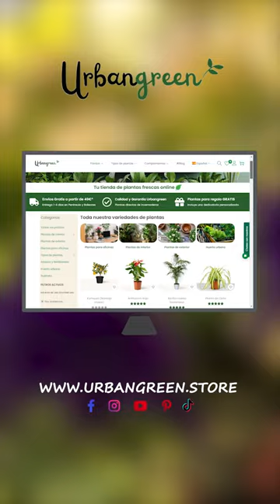Plantas con flores para el Verano: Boca de Dragón, Citronella, Flor de Ahleli, Girasol | Parte 7 🌞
Bienvenidos una vez más al maravilloso mundo de Urbangreen, tu guía definitiva para embellecer tu jardín con las plantas más vibrantes y aromáticas de la temporada. En "☀️ Mejores Plantas para Este Próximo VERANO - Parte 7", te introducimos a cuatro joyas botánicas que no pueden faltar en tu oasis veraniego: Boca de Dragón, Citronella, Flor de Ahleli y Girasol.

🐉 Boca de Dragón: Con sus peculiares flores que recuerdan a la boca de un dragón, esta planta no solo es un deleite visual sino también un atractivo para los polinizadores.

🍋 Citronella: Más allá de su popularidad como repelente natural de mosquitos, la Citronella aporta un toque de frescura cítrica a tu jardín, perfecta para bordes y macetas.

🌺 Flor de Ahleli: Conocida por su delicada belleza y variedad de colores, la Flor de Ahleli añade un toque de sofisticación y elegancia a cualquier espacio al aire libre.

🌻 Girasol: Símbolo de alegría y vitalidad, el Girasol es imprescindible para cualquier jardín de verano, alcanzando hacia el sol con sus icónicas flores amarillas.

Descubre cómo estas plantas pueden transformar tu jardín en un refugio lleno de color, aroma y vida. Te proporcionaremos consejos esenciales sobre su cuidado, desde la siembra hasta el mantenimiento, asegurando que tu jardín sea la envidia del vecindario. Prepárate para disfrutar de un verano lleno de belleza y naturaleza con Urbangreen.

También puedes encontrar información de esta planta y de muchas más en nuestro

**¡No Olvides Apoyarnos!**
Tu apoyo nos ayuda a seguir creando contenido de calidad sobre jardinería y cuidado de plantas.